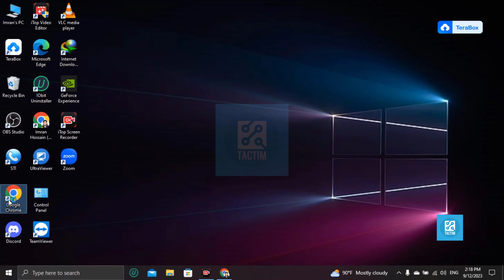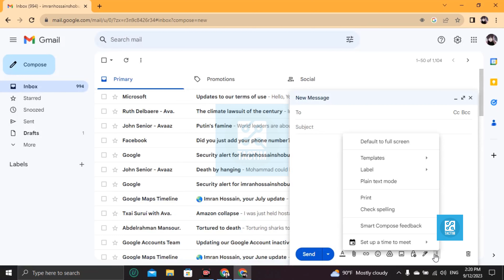Efficiency Boost: How To Create Email Templates in Gmail 2025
Make your Gmail experience smoother by learning how to create email templates. This tutorial will guide you through the process, helping you save time and maintain professionalism in your emails.

 How to create email templates in Gmail,